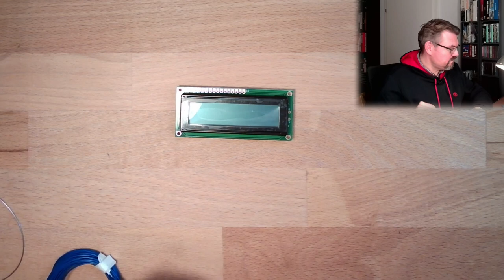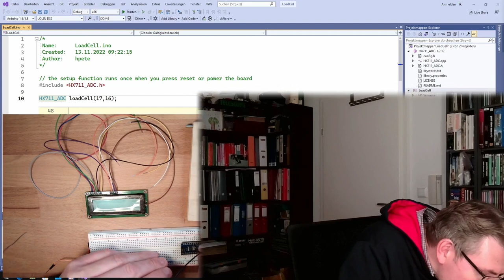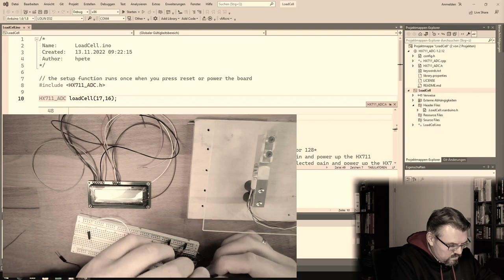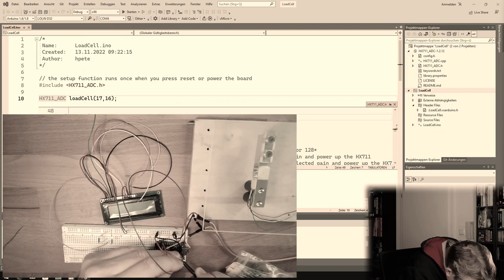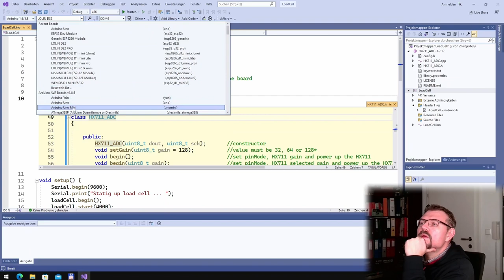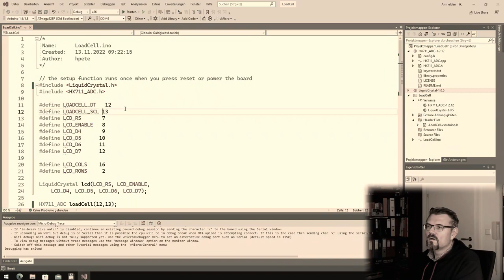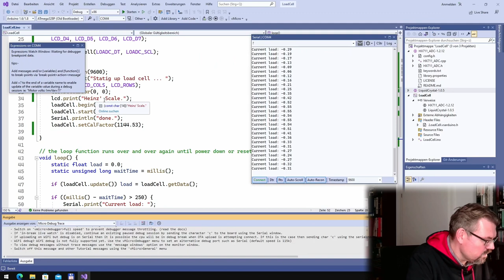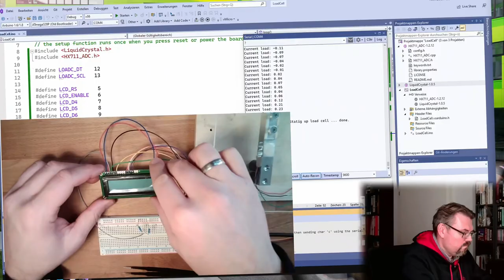PRLC 07: LCD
For the kitchen scale I need an LC-Display. Here I am using one without backlight to safe battery.